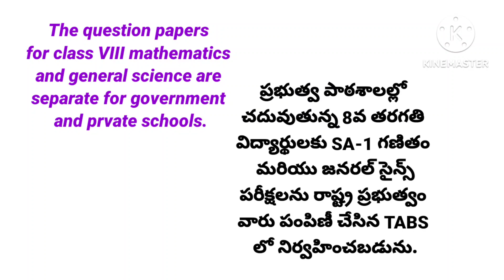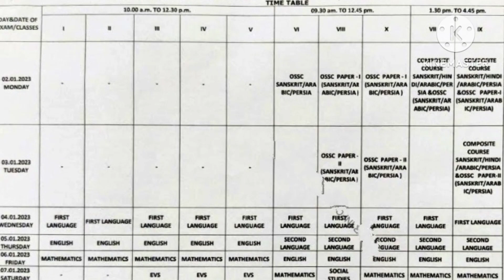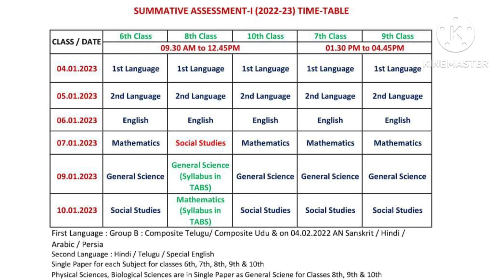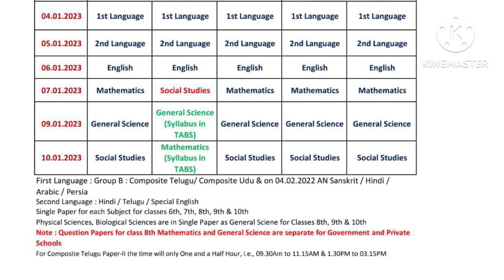Ap SA 1 (2022-2023) Exams Time table | AP Summative Assessment 1